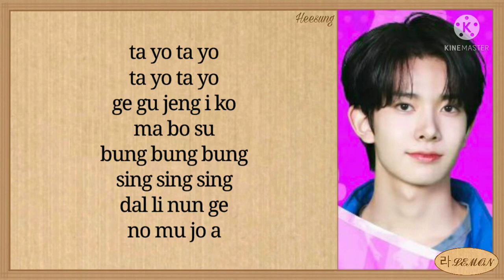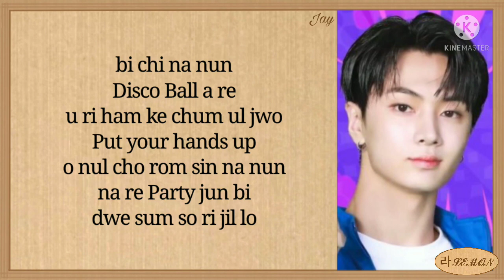ENHYPEN X TAYO - Hey Tayo (Tayo Opening Theme Song) Easy Lyrics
ENHYPEN(엔하이픈) X TAYO - "Hey Tayo" (Tayo Opening Theme Song) Easy Lyrics